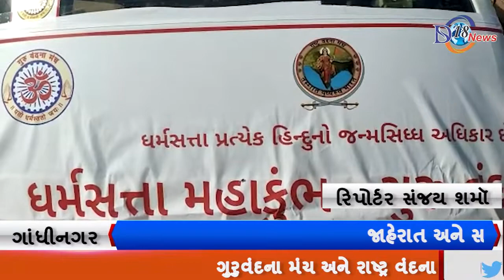1947 ના આઝાદી પછી રાજસત્તા આવી પણ ધર્મસતાં ખોવાઈ ગઈ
ગુરુવંદના મંચ અને રાષ્ટ્ર વંદના મંચ દ્વારા ગાંધીનગર ખાતે આયોજિત ભવ્ય ધર્મસભામાં 15,000 થી વધુ ધર્મભકતી જનતા સાથે સંતો,મહંતોની  ઉપસ્થિતિમાં રાજસત્તા સાથે ધર્મસતા હોવી જોઇએ તે ભાવથી   અરવલ્લી જિલ્લાના મહંતોએ ગાંધીનગરની ભવ્ય ધર્મસભામાં હાજરી આપી

1947 ના આઝાદી પછી રાજસત્તા આવી પણ ધર્મસતાં ખોવાઈ ગઈ છે. રાજસત્તા સાથે ધર્મસત્તા હોવી જોઈએ તે યુગોયુગ થી ચાલી આવ્યું છે.તે માત્ર રાષ્ટ્રીય વંદના મંચના ડી.જી.વણઝારા દ્વારા ગુજરાતમાં વિવિધ જિલ્લાઓમાં ધર્મસભા યોજી હતી.ત્યારે ગાંધીનગરમાં આયોજીત ભવ્ય ધર્મસભામાં  15,000 થી વધુ ધર્મભક્તિ જનતા સાથે મહંતો, સંતો, ગાદી પતિઓ, મહામંડલેશ્રરો ઉપસ્થિત રહેવાના છે.ત્યારે અરવલ્લી જિલ્લાના ગુરુવંદના મંચના પ્રમુખ દીપક બાપુ, ઉપપ્રમુખ મહેશગિરી બાપુ,અને મંત્રી  વિષ્ણુપ્રસાદ મહારાજ ,માલપુરના ચેતનભાઈ શાસ્ત્રી સહિત સંતો ,મહંતો , ગાદી પતિઓ,મહામંડલેશ્વરો ગાંધીનગરમાં  આયોજીત ધર્મસભામાં રાજસત્તા સાથે ધર્મસતા મેળવવા પ્રયાણ કરીને હાજરી આપીને હિન્દુ ધર્મનો જયજયકાર થાય અને  સત્ય સનાતન ધર્મનો જયજય કાર  તે ભાવથી ધર્મ સભામાં હાજરી આપી હતી.